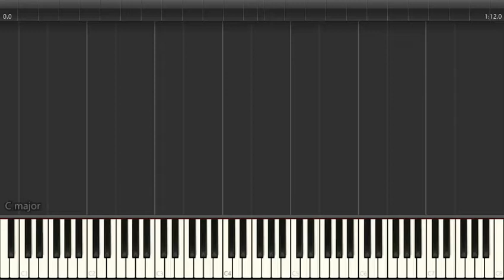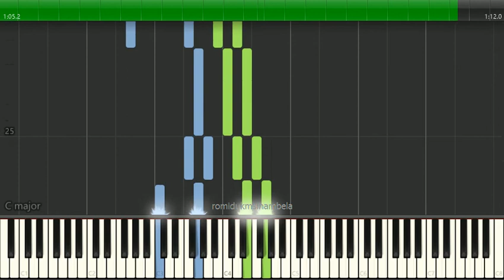Thou Hidden Source of Calm Repose - Hupuji Holong ni | BE HKBP No. 9 | Piano Tutorial | Speed 60%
Original Song by Charles Wesley 1749, Dmitri Stephanovich Bortnianski 1825

Source:
➝Buku Ende HKBP